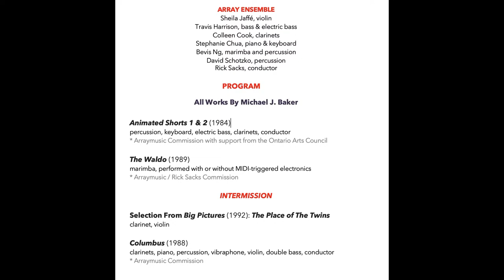Array@50 - Concert II: Michael J. Baker Retrospective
Celebrating the life and work of Canadian composer Michael J. Baker - Arraymusic’s Artistic Director from 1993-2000. Originally planned for the 20th Anniversary of Baker’s untimely death in 2000 and postponed for two seasons due to the COVID-19 pandemic, this portrait concert features major works that Baker created for the Array Ensemble and its members not heard in Toronto in over 10 years. Curated and co-produced by Marie-Josée Chartier.